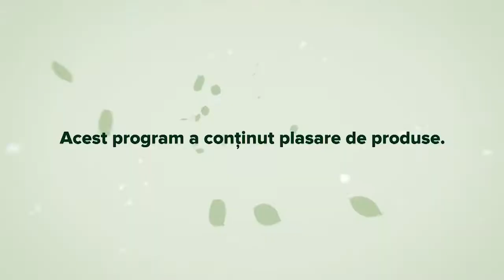Picatura Verde Astenie toamna